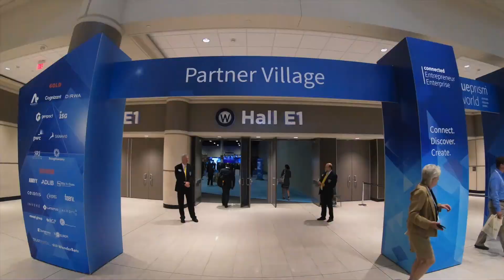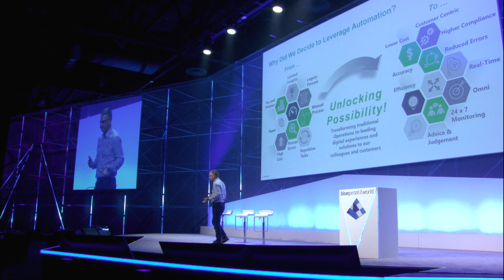Blue Prism World 2019 - Orlando - HIGHLIGHTS